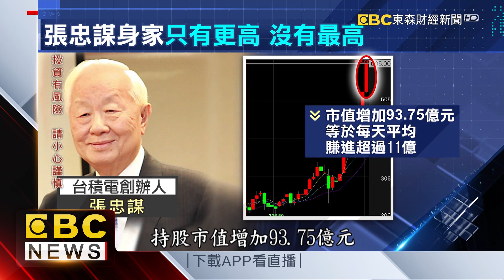股王爭霸戰！矽力盤中飆3千 奪大立光寶座2分鐘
台股近期強勢站上萬五，甚至有機會往萬六邁進，但是蘋果不再香甜，半導體更夯，光學鏡頭廠大立光蟬連長達10年之久的股王地位，今天被電源管理IC廠矽力-KY超車，上午9點42分，矽力以2995元追平大立光並列股王，10點18分攻上3000元，首度超越大立光的2995元，成為台股新股王，雖然只維持2分鐘左右，再度讓出股王位置，但專家分析，去年疫情推升半導體產業，IC設計成為資寵兒，而且IC設計產業股本大多只有10幾億元，在電源管理IC缺貨持續下，矽力逼大立光退位，機率相當高。